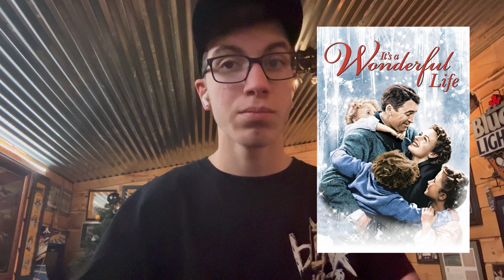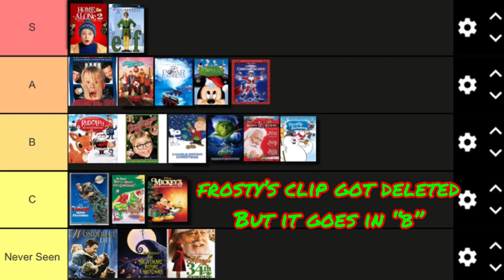RANKING CHRISTMAS MOVIES!! TIER LIST TUESDAY EPISODE 5!!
Yo, what’s up guys! Today we are ranking CHRISTMAS MOVIES!!

COMMENT TIER LIST IDEAS!!

Have a great day Ace Army! *Too Sweet gesture*

Musician: Rook1e

Artist: Breaking Point
Song: One of a Kind